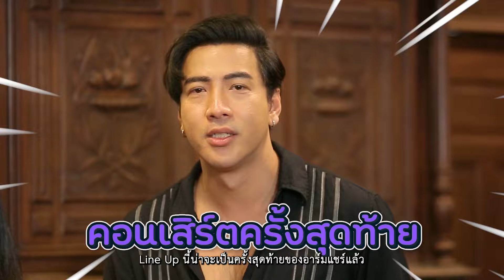10ปี Armchair มีคอนเสิร์ต | ตีท้ายครัว